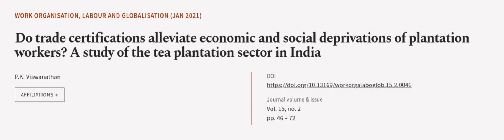Do trade certifications alleviate economic and social deprivations of plantation work... | RTCL.TV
### Keywords ###

### Article Attribution ###
Title: Do trade certifications alleviate economic and social deprivations of plantation workers? A study of the tea plantation sector in India
Authors: P.K. Viswanathan
Publisher: Pluto Journals
DOI: 10.13169/workorgalaboglob.15.2.0046

### Video Timestamps ###
0:00:00 - Summary
0:01:12 - Title
0:01:15 - Outro
0:01:20 - End